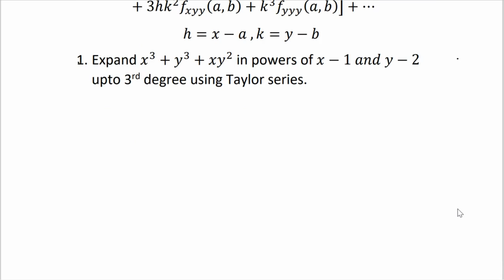Taylor Series Expand x^3+y^3+xy^2 MA3151 Matrices and Calculus Unit 3 Functions of Several Variables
Matrices and Calculus MA3151 Anna University Syllabus